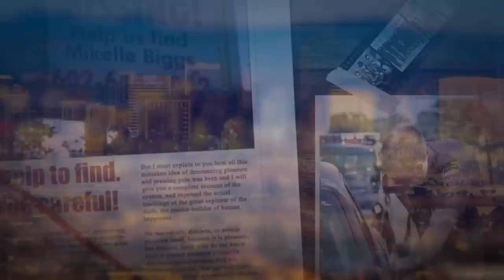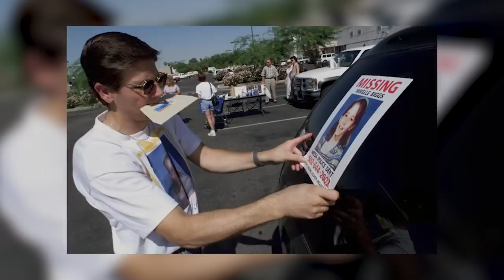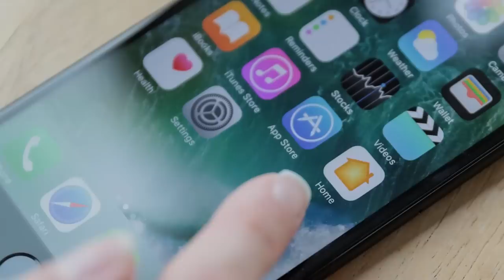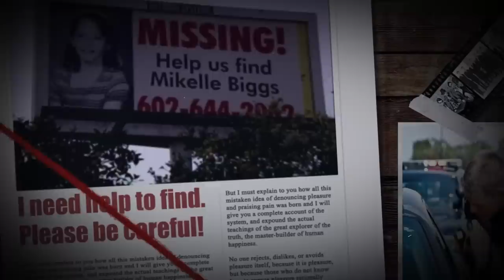DISAPPEARED in 90 seconds. The SHOCKING Story of Mikelle Biggs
In 1999, a mysterious disappearance occurred in the U.S. that stirs people's minds to this day.

An 11-year-old girl was left alone for 90 seconds and literally vanished.

Years later, the police would find a bill on which in the girl's name was written: - I am alive.

In this video, we've gathered all the information we have on what happened to Mikelle Biggs.